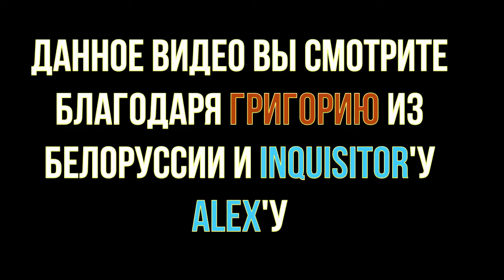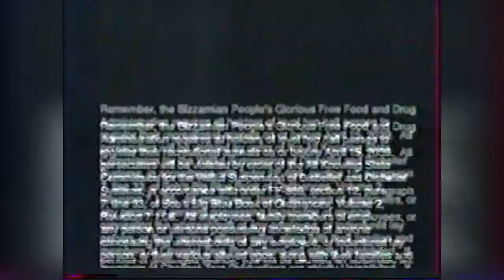21 - Бизончик - Новая реальность: Small Soldiers, Crash Bandicoot 3 (НВК "Саха", 1998 год) 360p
21 - Бизончик - Новая реальность: Small Soldiers, Crash Bandicoot 3 (НВК "Саха", 1998 год) 360p

В этом выпуске:
- Small Soldiers (Sony PlayStation One)
- Crash Bandicoot: Warped (Sony PlayStation One)
Рубрику вел:
- Муха
- Джин

Режиссер:
- Боря Шамсутдинов

Звук:
- Лена Мордовова

Монтаж:
- Сергей Максимов
- Миша Кулаков

АВЗ-3:
- Люда Высоких
- Рома Степанов